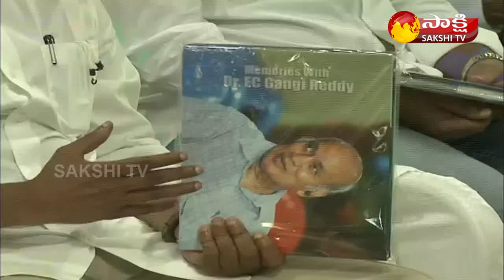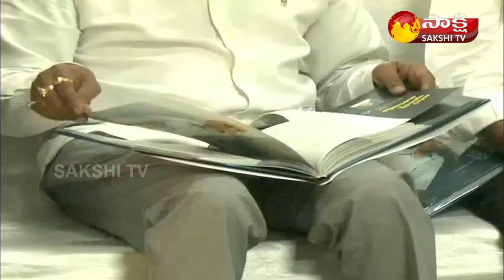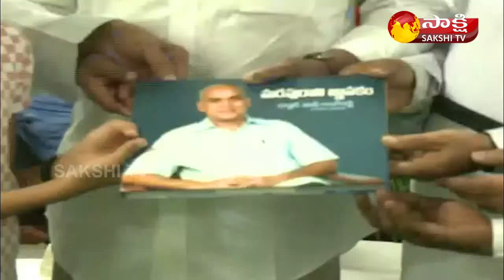Dr. EC Gangi Reddy First Death Anniversary | CM YS Jagan | Pulivendula | Sakshi TV LIVE